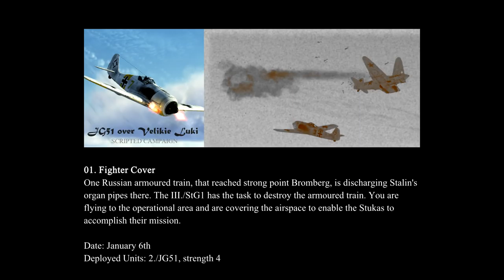IL-2 Battle of Stalingrad, Fw 190 A-3: "I./JG51 over Velikie Luki" Campaign - Mission 1